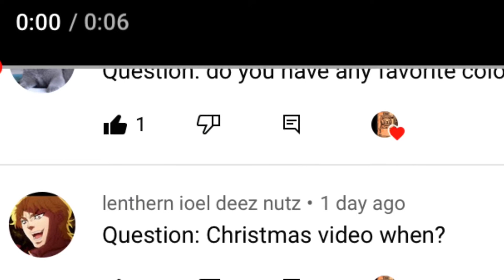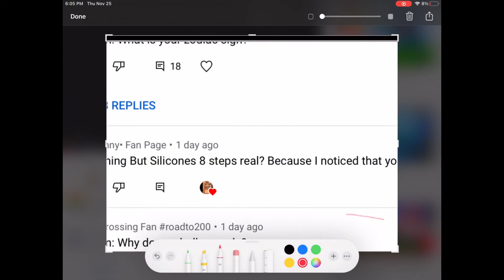QNA video ending (45 subs special)